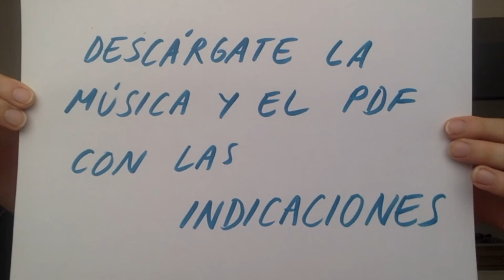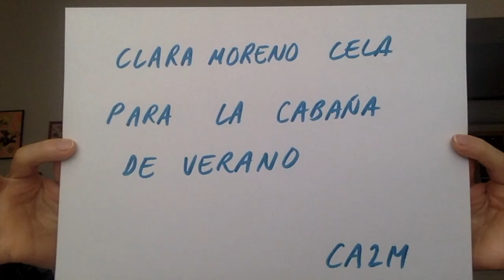Cabaña de verano 2020 en CA2M. Presentación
Este vídeo lo ha realizado la artista Clara Moreno Cela para explicarnos que está preparando una “Fiesta Remember” para La Cabaña de Verano de este año. Ella está muy preocupada por el futuro, se pregunta cómo serán esas fiestas, qué música sonará, cómo se bailará o qué se comerá.

Quiere que la acompañemos en sus reflexiones y ha preparado un PDF con unas instrucciones que podéis seguir para pasar un buen rato, y unas canciones instrumentales que podéis usar para crear temazos o ambientar vuestras fiestas y grabaciones.